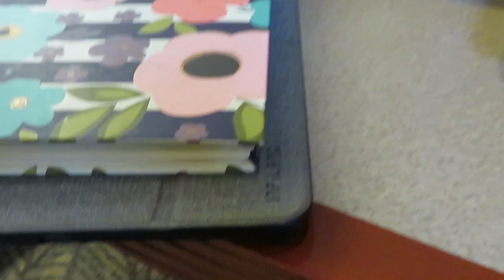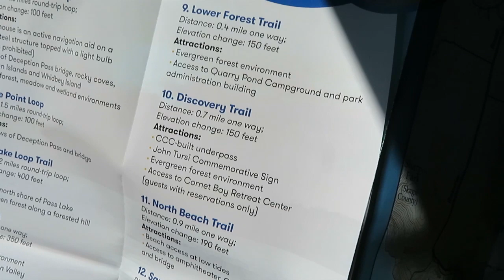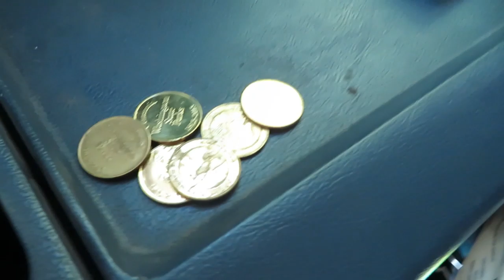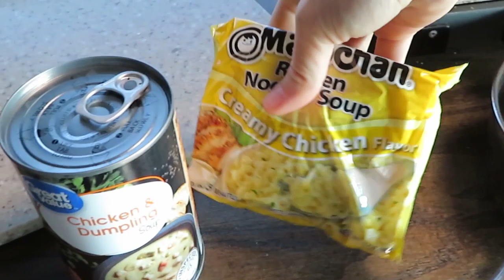VAN LIFE | DECEPTION PASS, BROKEN VAN DOOR, TRESPASSING, EAGLES AT THE OCEAN...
What a day! I had so much fun exploring Deception Pass State Park. Afterward, I found a small beach park that was full of action between watching eagles fish, whales spouting, and a lady whistling at trespassers haha!
My Online Stickers, Clothes, & Mugs. New designs!

!!!STICKERS!!! If you want a sticker please PayPal me $4 with your mailing address!
(it is the picture of me hanging out of my van window)

Vanlife is new to this generation; a counter-culture whose mission is based around the idea of living more outdoors, being eco-friendly, and often times more affordable than living in an apartment or house. There are different offshoots of this culture that are known as Escapees, Escapers, RubberTrampers, Digital Nomads, Snowbirds, Rainbow kids, dirtbags, Overlanders, etc. But whatever we like to call ourselves we are by nature nomadic and like living in small spaces that push us to be outside more. People live in anything that has four wheels including SUVs, cars, trucks, campers, trailers, bikes, tents, Class A's, school buses, step vans, ambulances, box trucks and more. Some of us ask if others are "full-timers" or "part-timers" This just means if you have a sticks and bricks(house) home base or if you have sold everything and are always on the road. I have been full time in my van for 2 1/2 years camping, boondocking, stealth camping, driveway surfing, and parking lot hopping. Every place is new and different and I have friends in many states now. The day to day life is interesting and filled with unknowns. I do get frustrated at it times but I find that even after a few months of staying still I need to pick up and keep going. Seasonal and temporary jobs keep me on the road but also your support of my channel. I don't know if I would be still on the road in this capacity if it wasn't for your support and encouragement. I feel honored to have so many people rooting for me to keep at it! Through trials and mechanic problems, sunrises and sunsets this lifestyle change has been a growing experience.

Stay Curious!